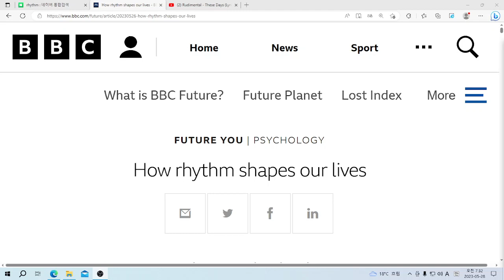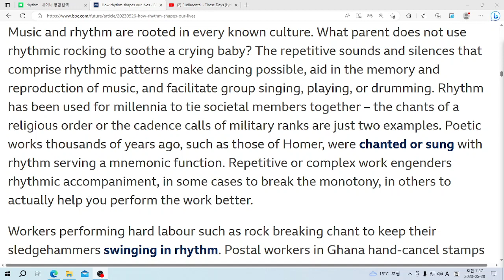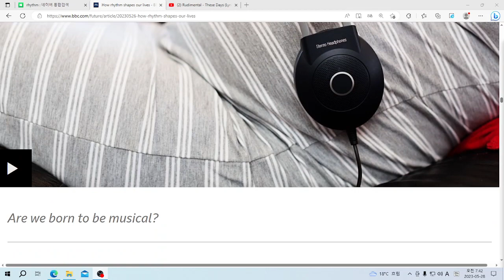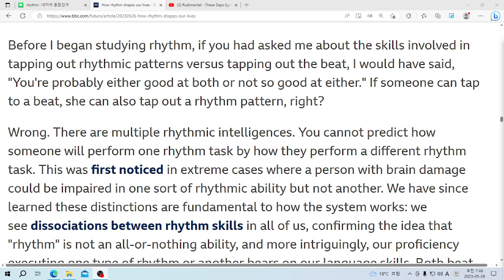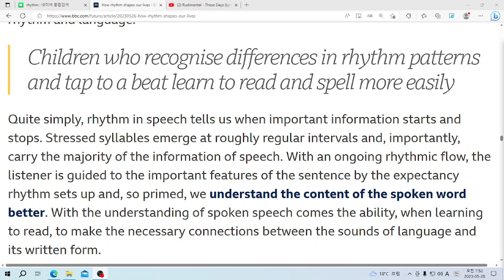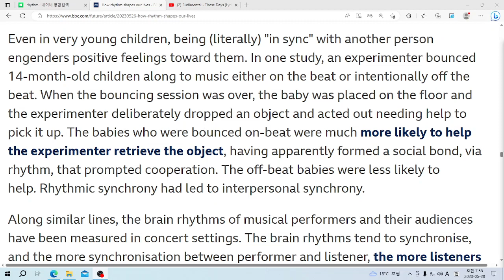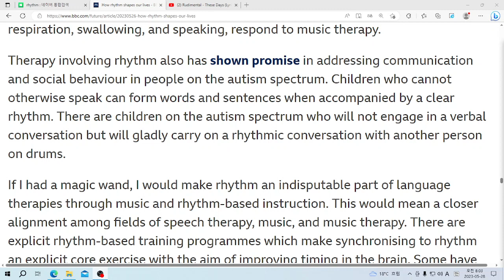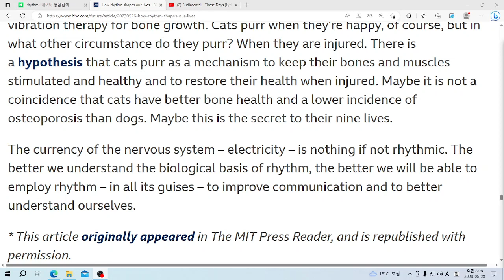U& 영어뉴스: How rhythm shapes our lives